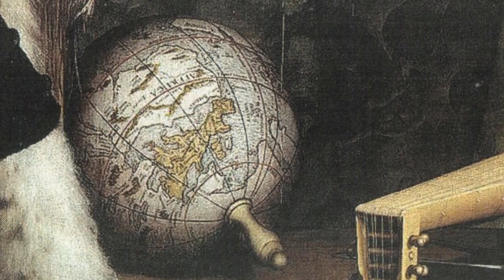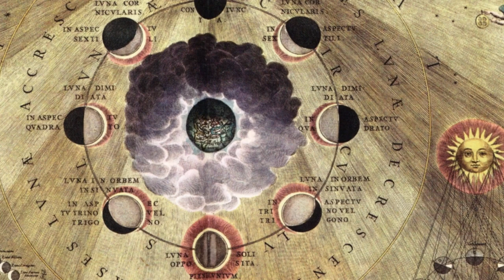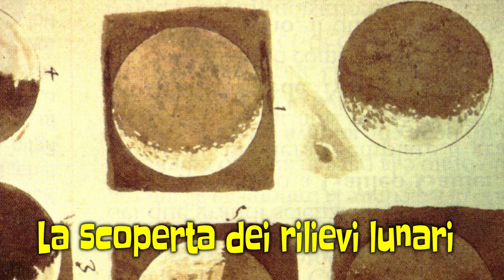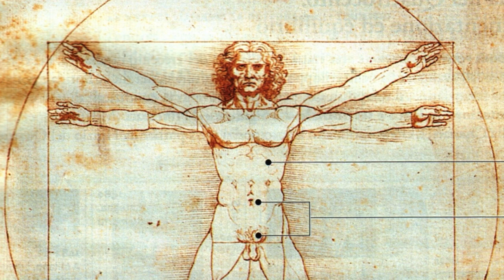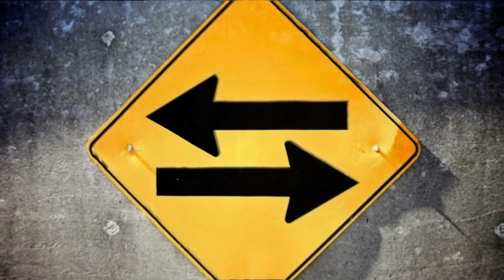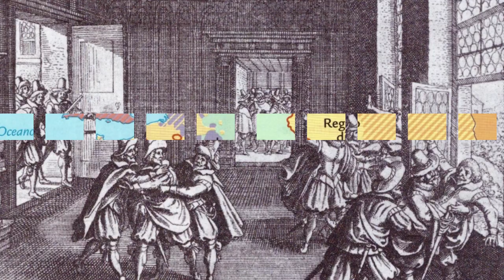Il Seicento, un secolo di crisi e grandi trasformazioni